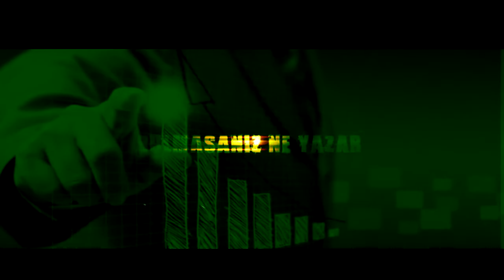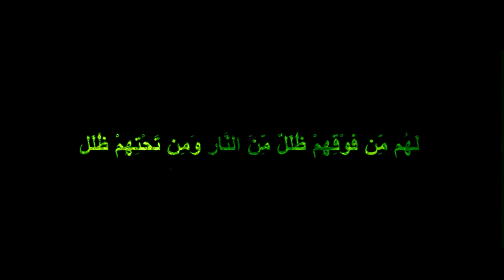Ali küçük hoca